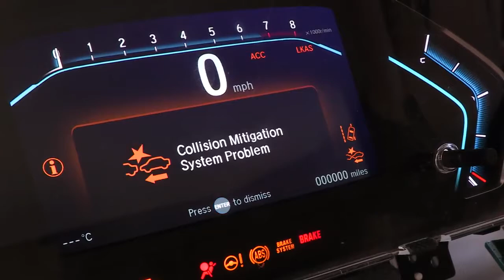Jessica talks about Software Engineering & Opportunities at DENSO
Jessica, a Software Engineer at DENSO first started as a co-op and was hired in full-time one year later. As a software engineer, she gets to work on everything from the operating system, to the application system, like phones & navigation and graphics. What she likes about DENSO - there's lots of movement and opportunities to explore different areas to drive your interests and career forward.

DENSO Careers – If you’re looking to work for a global Fortune 500 company, want to change how the world moves, or you simply like to work with your hands - join